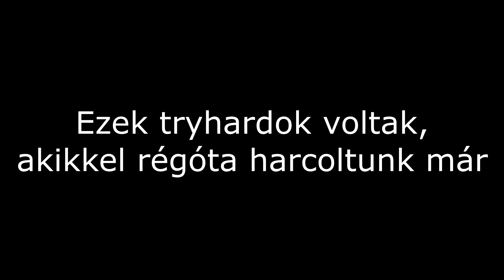Így Ölj Meg Valakit Anélkül Hogy Hozzáérnél BedWarsban! - Hypixel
IP: mc.hypixel.net

Csapattárs: UhTigi